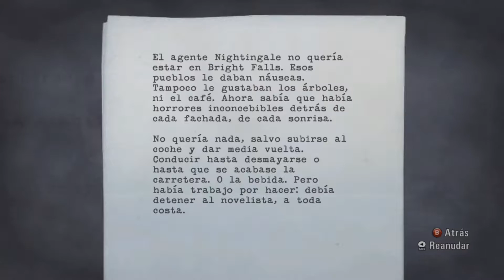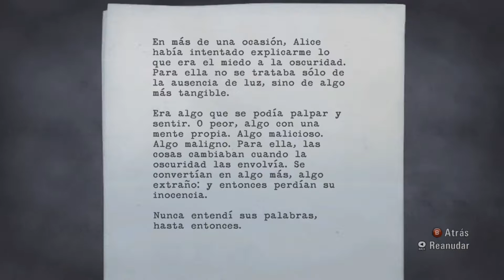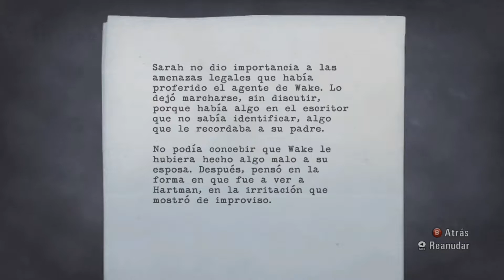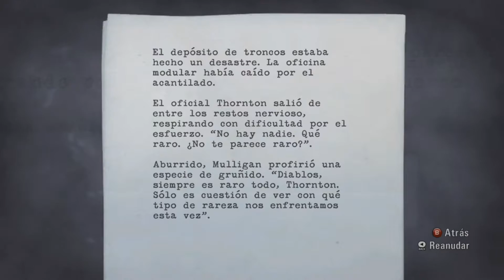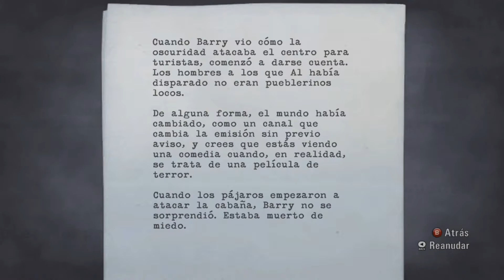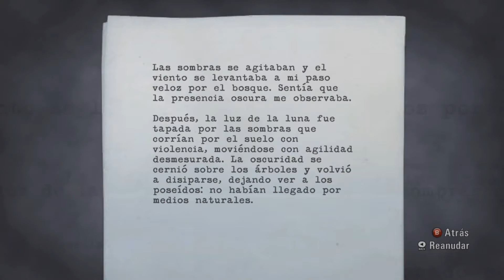ALAN WAKE - Jugemos, Parte 5 - Ve a Lovers' Peak (Spanish / Español)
Alan Wake es un videojuego del género thriller psicológico desarrollado por la empresa finlandesa Remedy Entertainment y publicado por Microsoft Game Studios.

La historia narra los sucesos que acontecen en Bright Falls desde la llegada del famoso escritor de novelas de misterio. Alan Wake, que tratará de descubrir el misterio detrás de la desaparición de su esposa cuando ambos están de vacaciones en éste pequeño pueblo del estado de Washington, atormentado por una extraña presencia oscura que acecha en las oscuridades de Cauldron Lake.